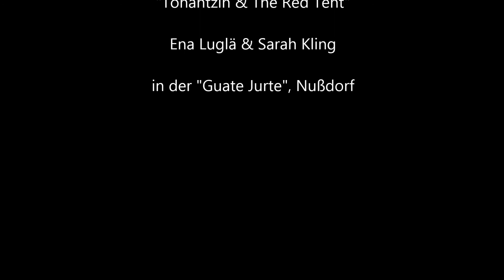Tonantzin & The Red Tent // Ena Luglä & Sarah Kling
"Huey Tonantzin" is a traditional Mexican song in honor of the great mother earth. The Red Tent is a space where women of all ages meet to celebrate being a woman.

"Tonantzin" came to us through the wonderful version of Ajeet Kaur - also available on YouTube.

"Tonantzin" - Nahuatl lyrics and english translation:
IPALNEMOHUANI (we´re all one, unity)
NOYOLOTL TATZIN (heart on vibration)
TLAZOKAMATLI (I love you, thank you)
TONANTZIN (Mother Earth)
HUEY TONANTZIN(Great Mother Earth)